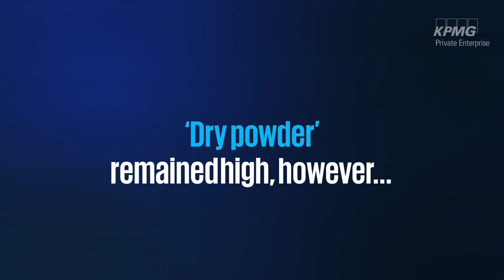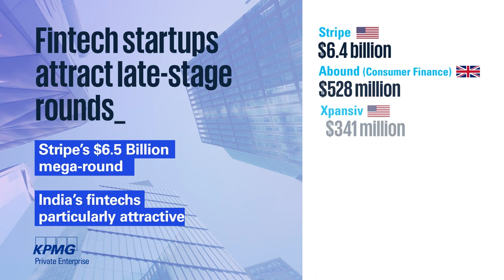KPMG Venture Pulse Q1 2023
This video was created to promote KPMG's Venture Pulse report for first quarter of 2023. The report is a global analysis of venture funding.

9dot Digital is a creative agency based in Waterloo, ON. We specialize in combining creativity with digital strategy.  Our clients rely on us to provide digital strategy, design, development and content creation services to help achieve their business goals.